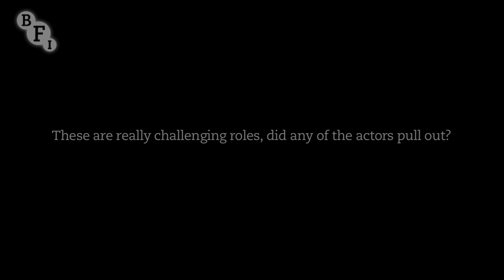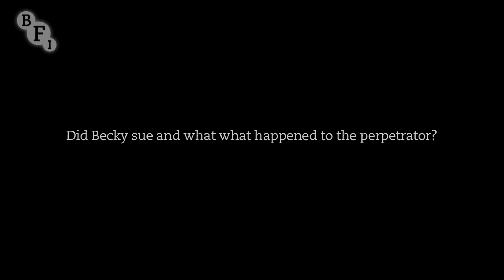Craig Zobel on Compliance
Director / writer Craig Zobel talks about his controversial film Compliance, which lis based on a series of bizarre real-life events.